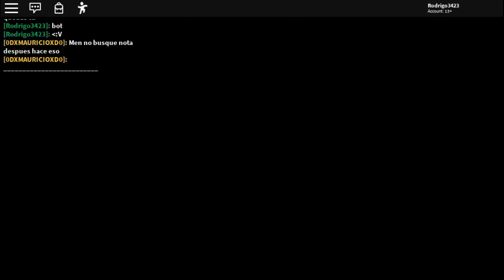PIGGY Capítulo 10 - Qué es T.S.P? - TEORÍAS DE PIGGY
Hola Chicos
En este vídeo, verás el secreto de cada nota. Respondiendo a las incógnitas mas Importantes, como: ¿Quién es realmente T.S.P.?, ¿Quién es el verdadero villano y quién es el verdadero aliado?. ¿Que dicen y quien escribió las notas?.
Quédate hasta el final de vídeo para que comprendas el verdadero misterio detrás de todo. Espero os guste.

MARCAS DE TIEMPO:
Introducción 0:00
El Secreto de las Notas 1:57
Quién es REALMENTE T.S.P? 3:37
Posibles Mapas 4:10
Posible Infectado 4:47
Outroducción 5:12